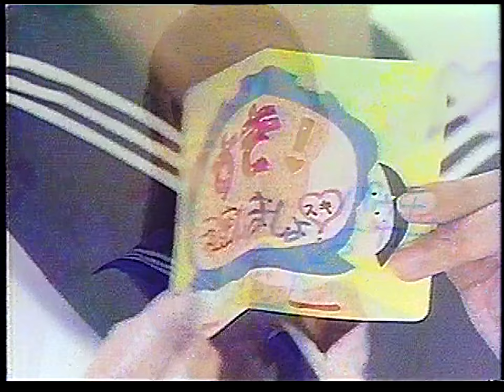CM 明光商会 ニャンニャンパウチカード 1985年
※メモ※
1985年1月
田中律子
録画：National NV-350 (SP）ノーマルトラックモノラル
再生：Victor BR-S800[DX]+PROSPEC DVE775+dbx 3BX-DS+dbx 231
テープ：TDK SUPER AVILYN T-120
20:80:-5:100　色相:-3